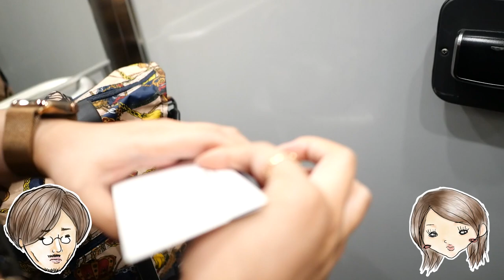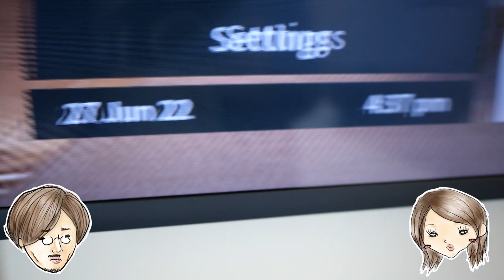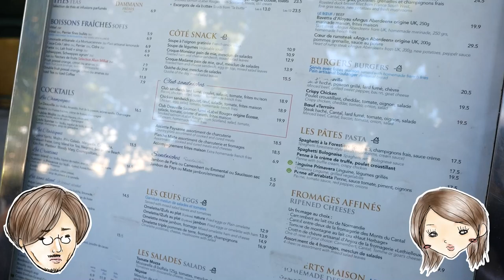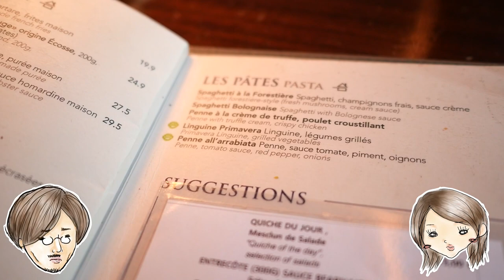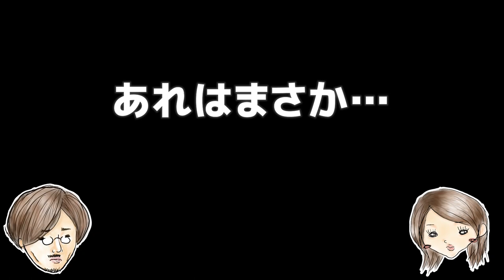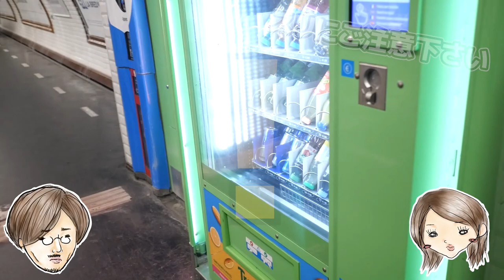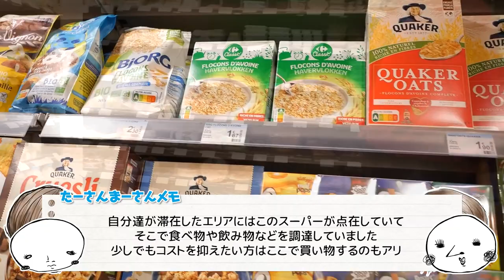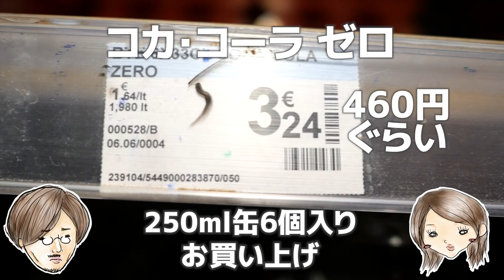パリ旅行VLOG Day1 【スリ対策・凱旋門とシャンゼリゼ通り・ホテル紹介】 Paris Trip - AC Hotels Paris Porte Maillot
コロナ禍の2022年6月、まーさんの妊娠が発覚しつつも決行したパリ新婚旅行VLOGの2日目（パリ1日目）、AC Hotels Paris Porte Maillotの部屋レビューと凱旋門とシャンゼリゼ通り観光のVLOGです。

スリ被害が多いパリで被害に遭わなかった我々なりの対処方法も解説しています。

【目次】
0:00 イントロ
0:22 ホテル到着～チェックイン
1:21 部屋紹介（ルームツアー）
5:22 徒歩で凱旋門へ
10:17 シャンゼリゼ通りをお散歩
12:41 レストランで夕飯を食べる夫婦
16:23 メトロでホテルの最寄駅まで移動
18:24 スリにご注意下さい。我々なりの対策方法
20:03 最寄り駅に到着。移動手段について考える
21:28 スーパーマーケットで飲み物などを調達
22:25 更に歩いてホテルへ向かう
23:50 ホテルに到着。泥のように寝ました
24:26 次回予告

夫婦でマイペースに楽しんでいる動画をアップしていくチャンネルです。

■使用動画素材
OtoLogic様